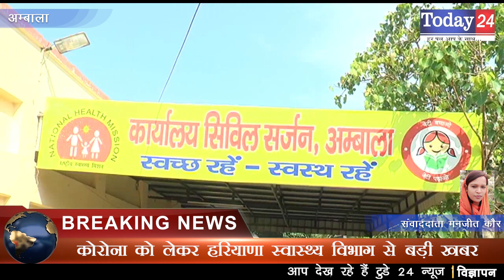कोरोना को लेकर हरियाणा स्वास्थ्य विभाग से बड़ी खबर | Today24